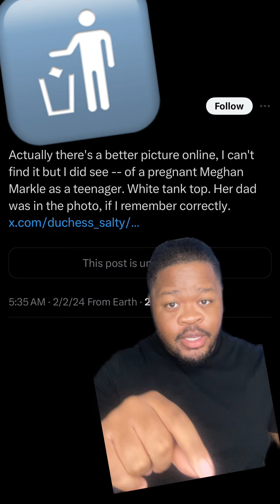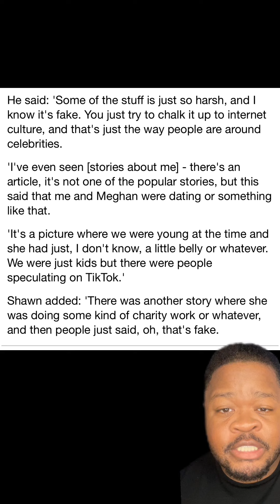Was meghanmarkle a Teen Mom? (CB) | Receipts inside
receipts PROVING that meghanmarkle was NEVER pregnant as a teenager, despite what the crazies/derangers say.